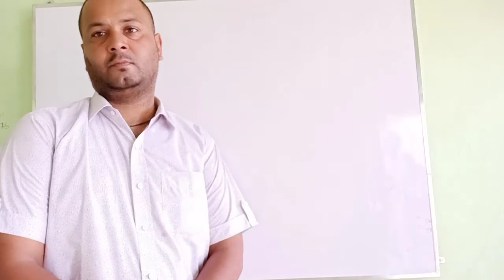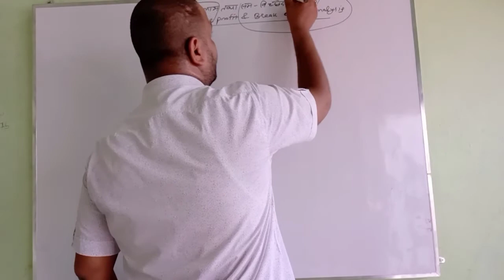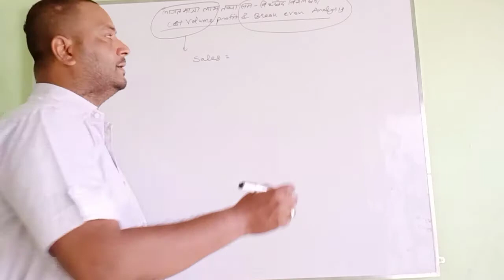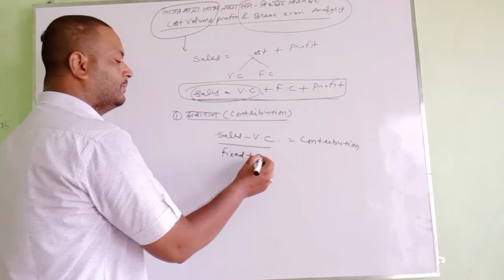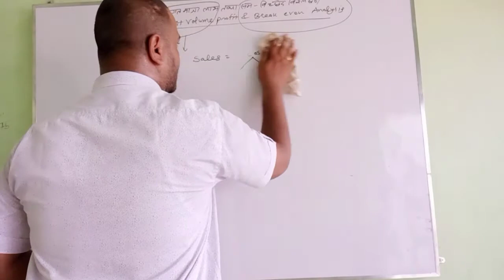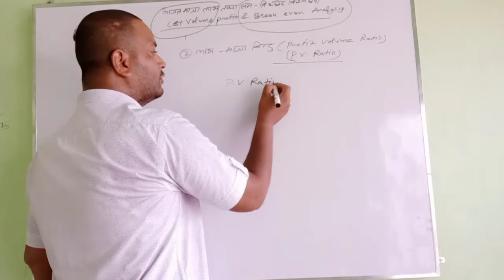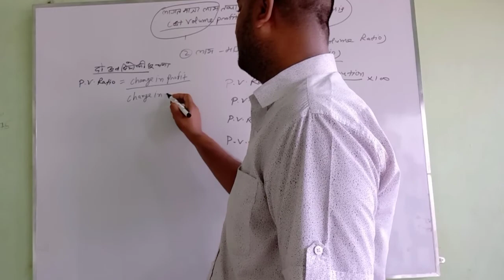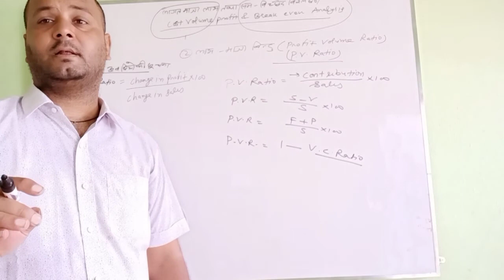M com final, advanced costing,break even analysis by mundhra sir